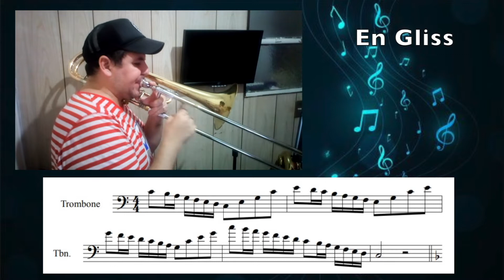Ejercicios en Escalas No 5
Con Alejandro Parra (Trombón)